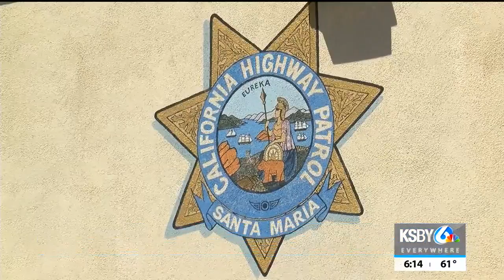CHP urges parents to get their children's car seats checked for proper installation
Child Passenger Safety Week is this Sept. 23-29 and the local California Highway Patrol is already working to spread the word.